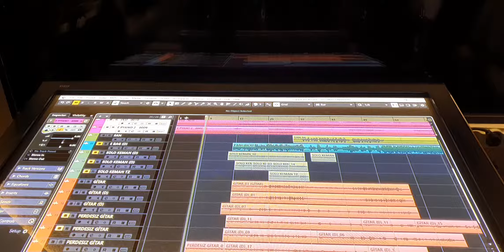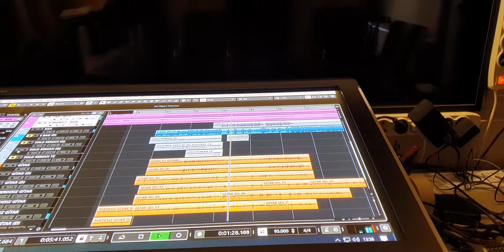A.C.S PRODÜKSİYON AHMET SATILMIŞ